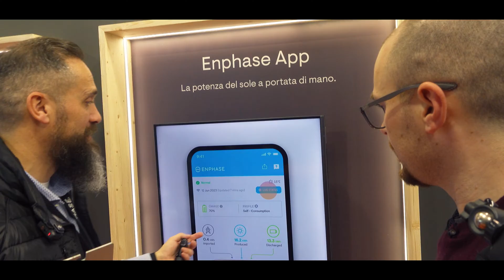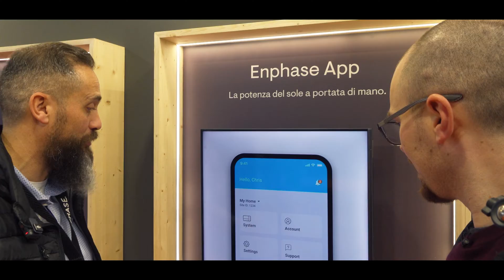KEY 2024 - Parliamo di microinverter con Enphase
La tecnologia dei microinverter è ancora relativamente poco conosciuta in Italia per via di limitazioni normative che fino a poco tempo fa rendevano difficile il loro utilizzo.
Oggi questi limiti sono stati superati e la tecnologia dei microinverter può progredire anche in Italia, scopriamo COME insieme ad Enphase.

Vi aspetto sul mio sito per
- Consulenze

A.P.

Supporti